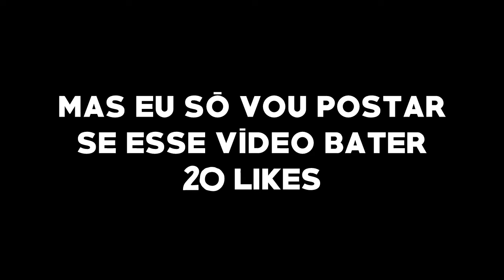PILOTO BOLADO - NFS U2 #1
Jogo: Need for speed underground 2